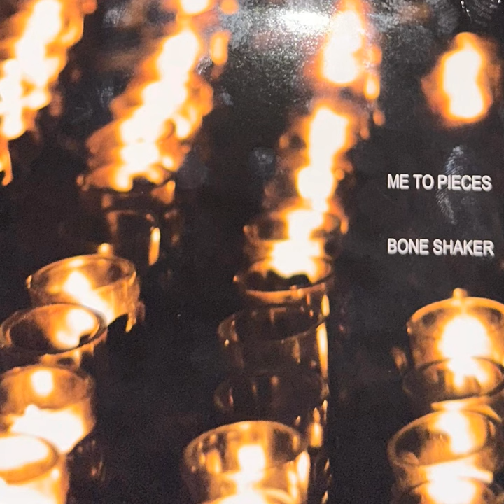Camera Obscura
Camera Obscura · Catatonic

Me To Pieces (Bone Shaker)